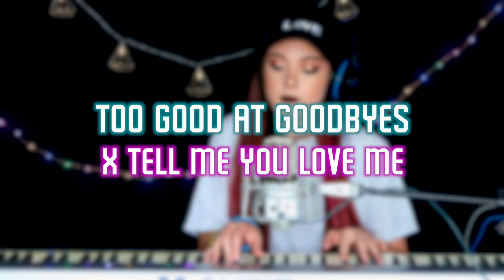Too Good at Goodbyes x Tell Me You Love Me ♡ Taylor Felt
Too Good at Goodbyes (Sam Smith) x Tell Me You Love Me (Demi Lovato) MASHUP!

Oh, tell me you love me
I need someone on days like this, I do
On days like this
I need someone
On days like this, I do
Oh, can you hear my heart say
No, you ain't nobody 'til you got somebody
You ain't nobody 'til you got somebody

➜ If you see this, comment "SPREAD LOVE" 💕

Just know you are so amazing and strong! Go show this world what ya gottttt! Love yaaa! 😘
💜  Taylor